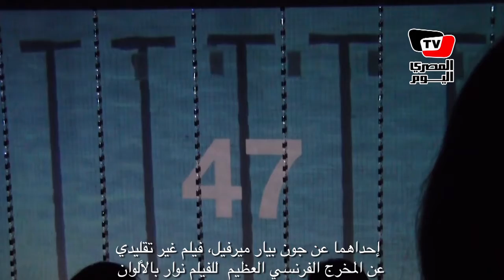مهرجان «كارلوڤي ڤاري» الدورة ٤٧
‎بحضور الرئيس التشيكي «فاتسلاف كلاوس، وزوجته «ليفيا»، وعدد قليل جدًا من الحراسات الخاصة قابله عدد كبير جدًا من السينمائيين والإعلاميين، افتتحت في السابعة مساء الجمعة الدورة رقم 47 لمهرجان «كارلوفي فاري» السينمائي الدولي بالتشيك

تقرير محسن حسني
مونتاج إيناس مرزوق